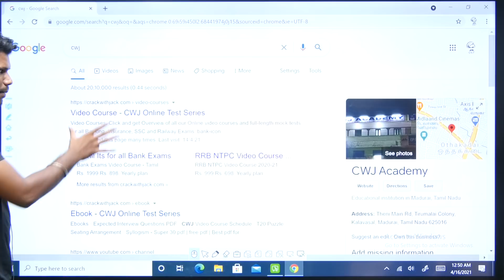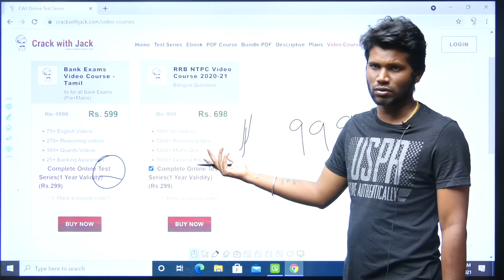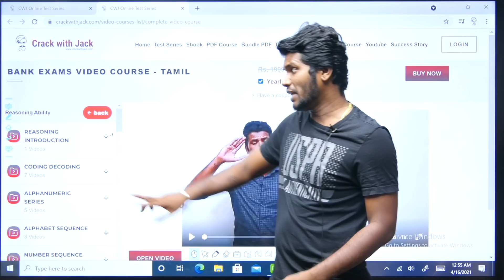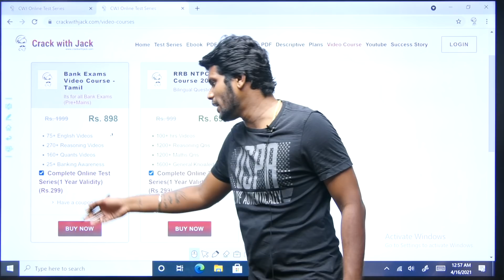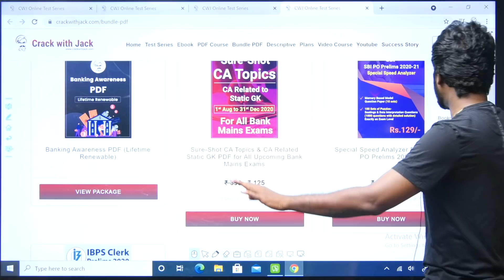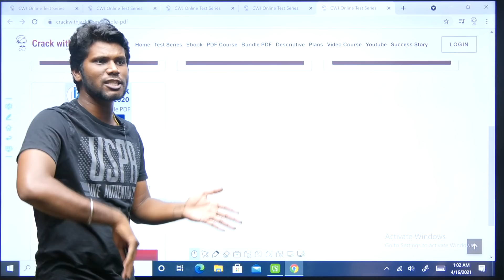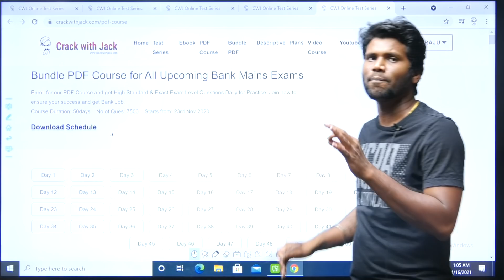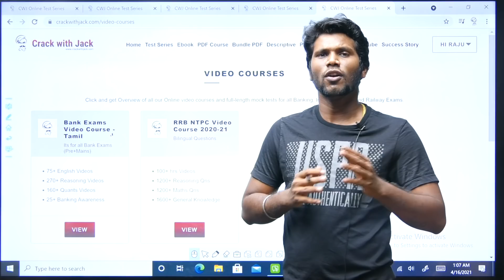LOCKDOWN OFFER | FLAT 50% OFFER | HOW TO PURCHASE 599/- VIDEO COURSE | MR.JACKSON